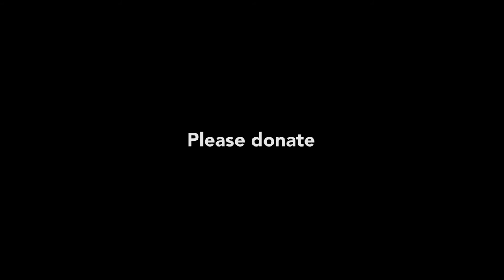Ron English GoFundMe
GoFundMe Video for Ron English's Rock Opera called "The Rabbbits in Delusionville."

for more information.